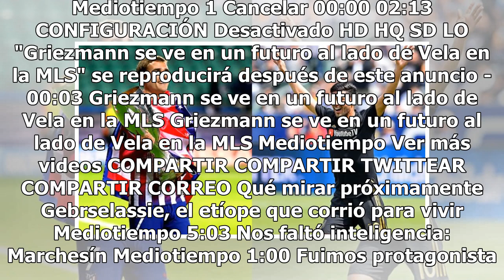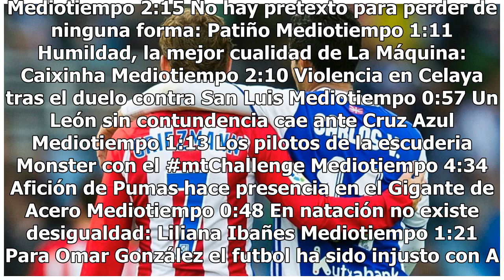Carlos Vela seduce a Griezmann: 'En L.A. tiene su casa, aquí lo espero'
Haz clic para ver el video completo Volver a reproducir video SIGUIENTE Gebrselassie, el etíope que corrió para vivir El etíope de 45 años contó sus mejores momentos como corredor y su faceta como empresario. Mediotiempo Nos faltó inteligencia: Marchesín Marchesín consideró que al América le faltó ...